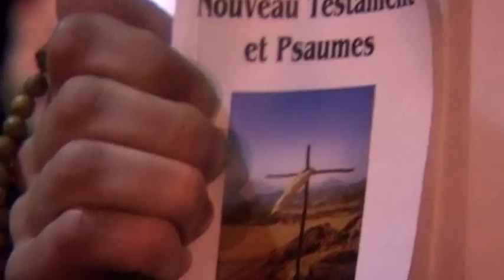20111027FROR307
ATTENTION, TOUT USAGE COMMERCIAL OU NON COMMERCIAL STRICTEMENT INTERDIT SANS ACCORD PREALABLE DE L AUTEUR

Olivier Rotrou  / Free Lance Journalist

post adress: 7 rue Louise Thuliez
                   75019 Paris FRANCE